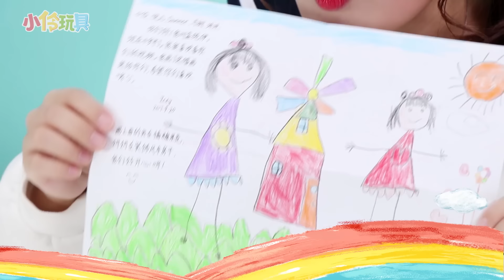123木頭人之吃西瓜版本！誰是真正的速度吃貨呢？小伶玩具 | Xiaoling toys